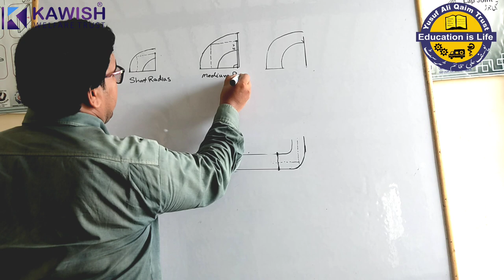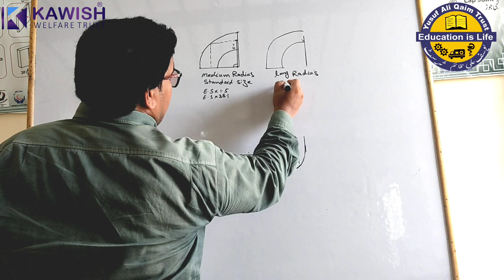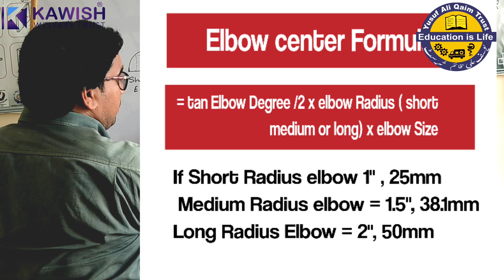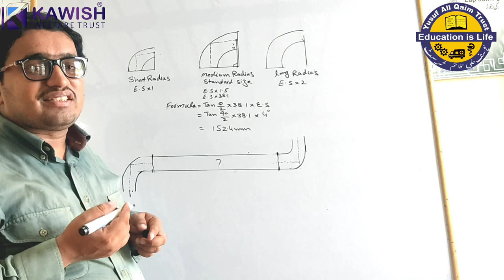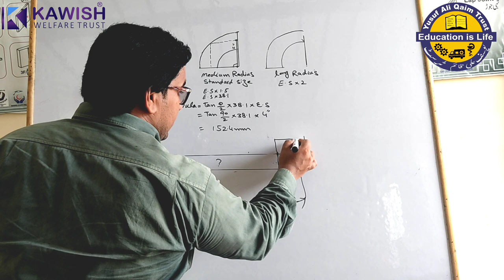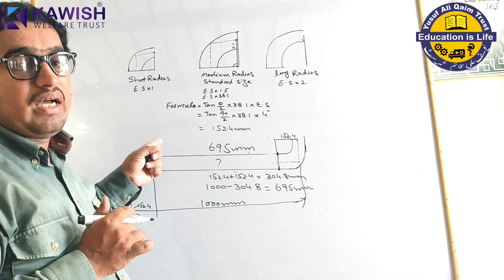How to find elbow center in urdu hindi|elbow center ks tarha find krty hain| Fabrication With Shoaib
Hello Friends ,
You Will Basic information about Fabrication and welding Skills.
Mechanical Piping & Welding Basic Training.
Use of power tools
fabrication Secrets
Types of tools
Measuring tool cutting tools fitting tools
Pipe Fabrication & Election Formula.
°Measuring Tools Geometry Trigonometry
Use of Sin cos Tan
Use of Right-angle
How to read Vernier Caliper
How to Read Screw Guage
How to find positive And Negative Error
How to find OD ID Circumference And Radius
How to Find Plate Angle I Beam H Beam pipe Channel Round bar Weights
L vegh U use and marking
Fitting method
Difference Between Arc length and Chord length
How to find Any Degree Arc and chord length
Bevel Degree
Frame Fabrication different shapes
How to use power tools Cutting Disk Grinding Disk Information
Use of hacksaw
Use of Revert Gun
Base plate Marking
Use of Pythagoras Theorem
How to cut flate bar and angle in Any Degree
Draw Angles by Divider
Fastener Nut Bolts washer Types
Gascut types
Type of Metals
How to find Travel degree and length.
Use of Gas cutter and PPE
Propen Nozzle Size
Dril Bit Types and Drill Machine use
Welding Introduction And welding Process
What is Smaw
SMAW Welding equipment
Saftey During Welding
Welding Electrode classification Size current
Welding joints types
Welding position
Difference between 1G 1F position
What is Arc length
Fillit weld parts name
Butt weld parts name
Welding CLAMS
Welding Symbols
Welding Defects
Pipe fitting items
How to find elbow Center and Elbow Types
elbow marking in 3 pieces
elbow marking in 5 pieces
Saddle Tee Branch Equal
Unequal,Lateral Tee branch.
Oltes types
Difference between Eccentric Reducer concentric reducer Both marking
Flange marking
Support,"Y" Branch,Elbow Any Degree cutting formula,
Blind Hole Flange Marking,
Pipe Offset, Rolling Degree formula.